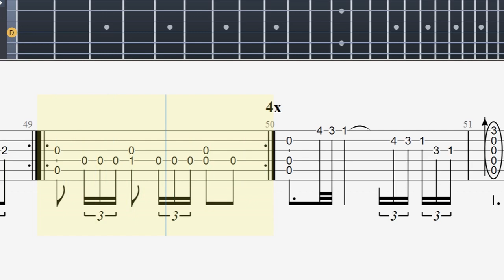Maurice Ravel - Bolero Classical Guitar Tutorial